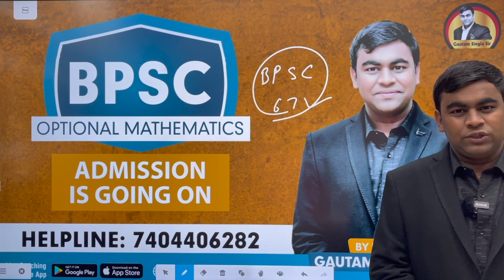BPSC67 Optional Mathematics | BPSC New Batches Starting from 15,19,23 July | Contact Now:-7404406282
Register Now ,Three More New batches for BPSC67 Optional Mathematics Starting from 15 July, 19 July, 23 July |
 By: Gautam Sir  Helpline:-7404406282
 Why to Choose Mathematics as an Optional subject in BPSC !
How to prepare BPSC67 in Hindi Medium ! Special Session !